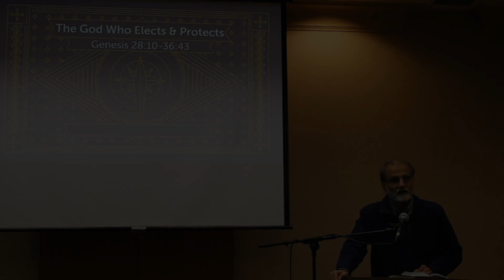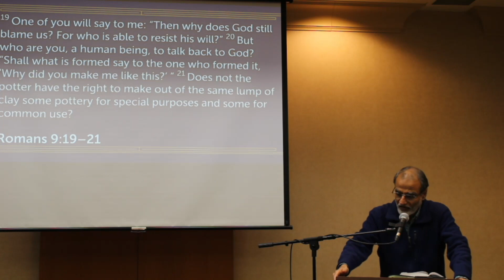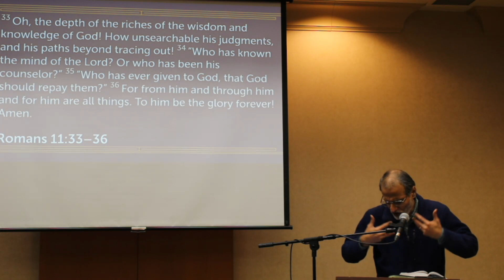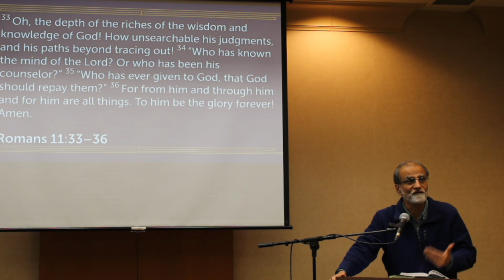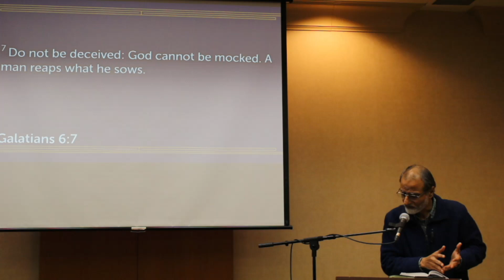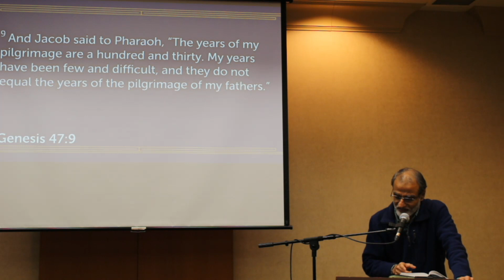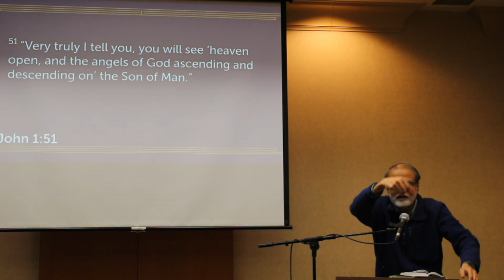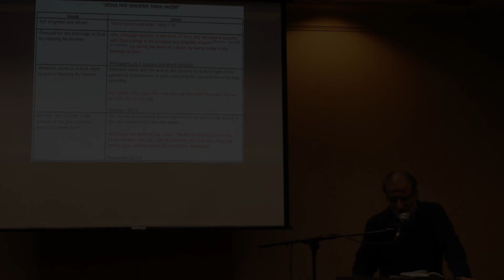The God Who Elects and Protects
Genesis 28:10-36:43
Series: Walking Through Genesis

Jacob's life reveals a sovereign God, choosing people not based on merit but on his love to further his purposes. It also shows how divine election does not cancel out human responsibility. In the latter sense, his life not only serves as a warning against taking matters into our own hands by relying on our wisdom but also comforts us that the God of Jacob does not abandon his children despite their poor choices.

for more helpful content such as sermons, blog posts, and other helpful information. We can also be found on Facebook